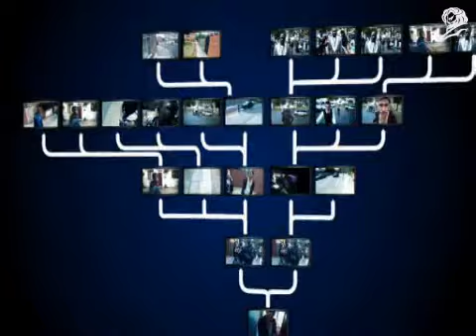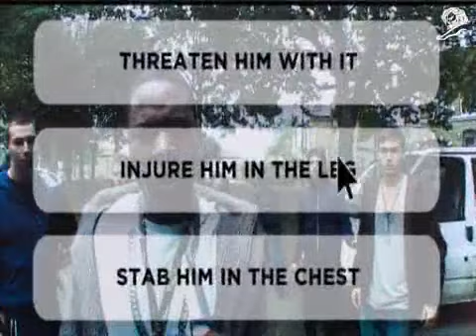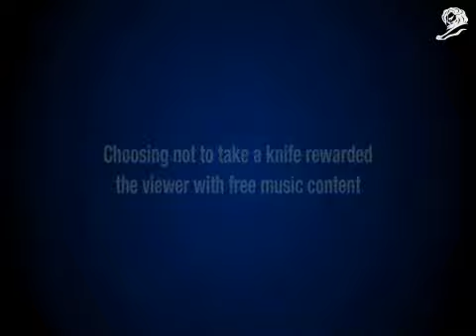CHOOSE A DIFFERENT ENDING - THE METROPOLITAN POLICE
Titanium & Integrated Gold Lion - Cannes Lions 2010